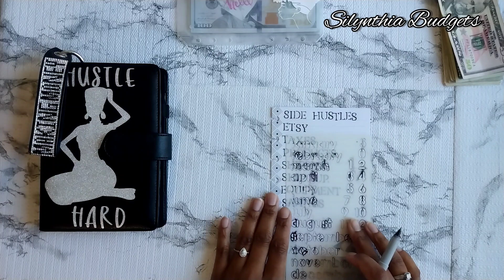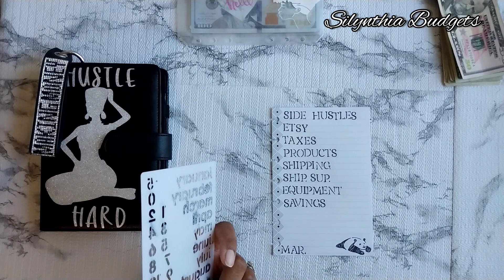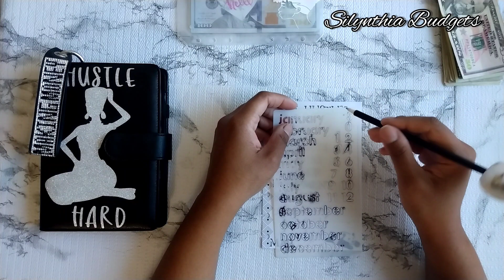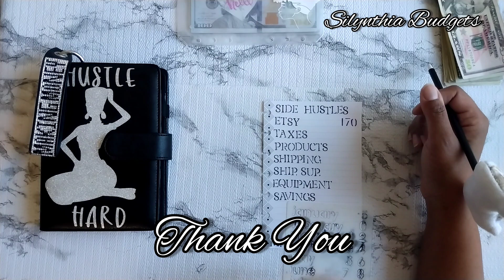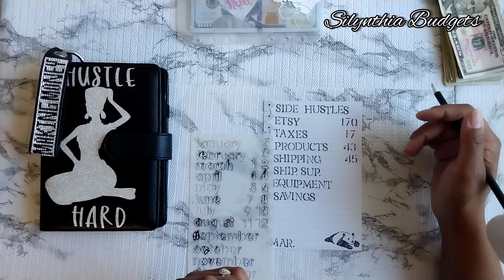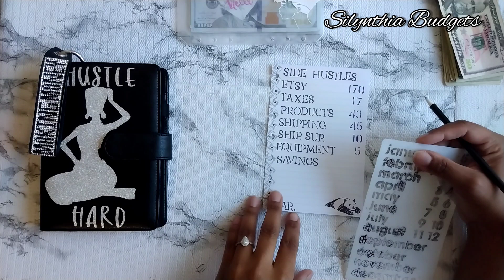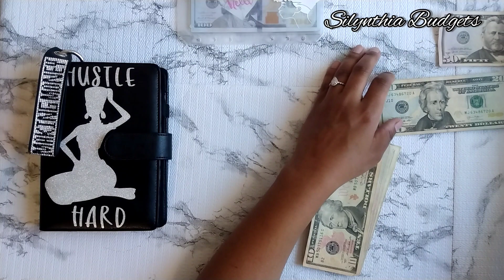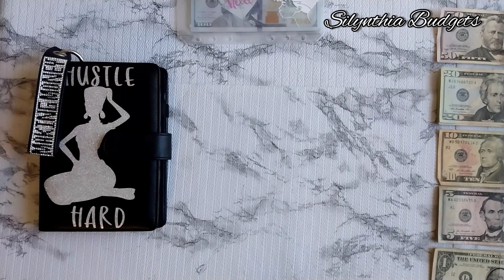Low Income Cash Stuffing || Side Hustles || Budget w/ Me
Low income cash envelope stuffing and budget with me for my Side Hustle Income.😁 Happy Savings 🤑

Silynthia & Cassie J Creates:

About Me: I am a mom and soon to be wife. I use the cash envelope system for my weekly expenses, sinking funds, savings and savings challenges. I do cash stuffing videos weekly. I have part-time income, so I rely on my side hustles which happen to be inconsistent income. I have set plenty of goals for my 2022 low income budget... partly increasing my income. The budget community has taught me so much, and I still have plenty to learn. Let me know what you are up to with all the savings, sinking funds, bills, money plans, small business income, Etsy paychecks, YouTube paychecks, doordash income or any other side hustles. Thanks for stopping by.😍